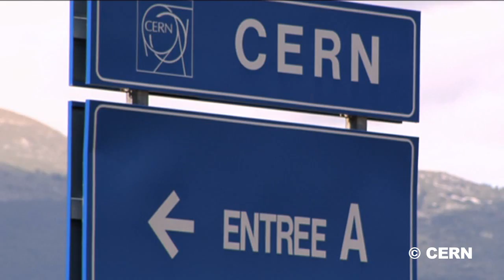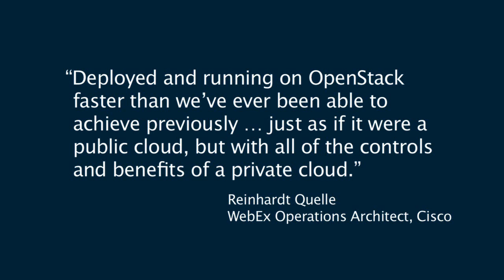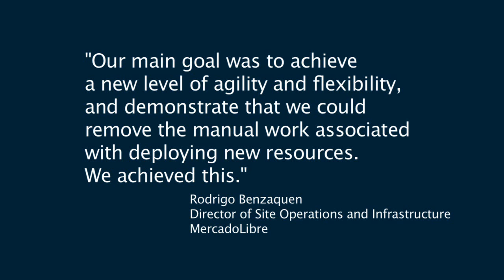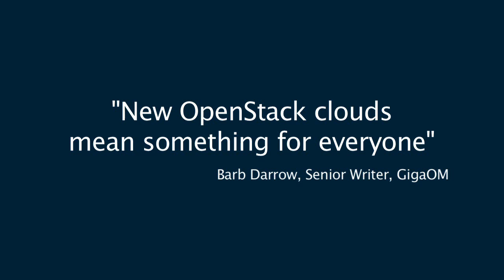OpenStack Users Speak Up!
A collection of major OpenStack users discuss their deployments, including Tim Bell from CERN, Reinhardt Quelle from Cisco Webex, Ryan Lane from Wikimedia,Saran Mandair from PayPal, Hui Cheng from Sina.com, and JC Martin from eBay.